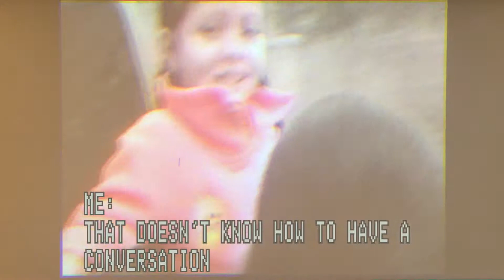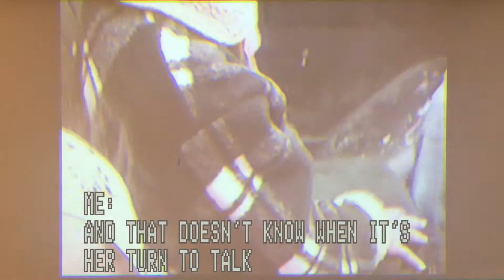Los Cassettes de los Recuerdos: Cállate los Ojos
For more about this column "Los Cassettes de los Recuerdos" check out